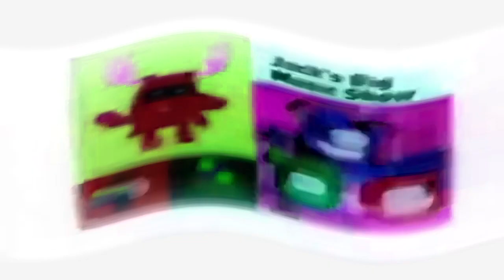[REQUESTED] Lonely Noggin and Nick Jr. Logo Collection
Requested by: @S1LLY_ISAQUE_DANIEL_CREATOR